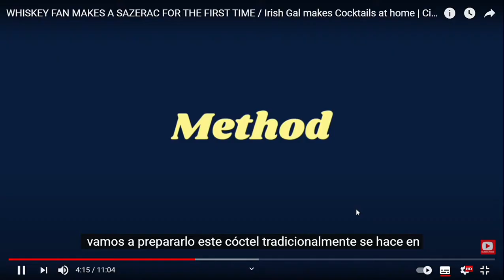🥃 REACCIONANDO A IRISH GIRL 🇮🇪 WHISKEY FAN MAKES A SAZERAC FOR THE FIRST TIME Ciara O Doherty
Hoy les trago una video reacción de una chica irlandesa amante del whisky y los buenos cocteles 🍷 🇮🇪
¿Quieres aprender a hacer este cóctel? Quédate hasta el fin del vídeo y hazme saber qué opinas de él.

👉🏼 Hola! Para los que no me conocen Soy Daniel (Choornii bartender) y en este canal te enseño,a preparar recetas de tragos fáciles, Historia de cocteles, Curiosidades, Destilados, también visitamos bares y mucho mas!, No olvidemos el …..Flair!.
Además te animo a sacar ese bartender que tienes dentro y formar parte de esta cuadrilla de cócteleros
IMPORTANTE – LAS RECETAS TAMBIÉN SE PUEDEN DECORAR CON CEREZA PERO SI BEBES QUE SEA CON CABEZA!
El consumo debe ser siempre RESPONSABLE y para mayores de edad. Si tomas, no manejes y sobre todo DIVIÉRTETE.

✅ QUE NUNCA FALTEN LOS BUENOS CÓCTELES!.